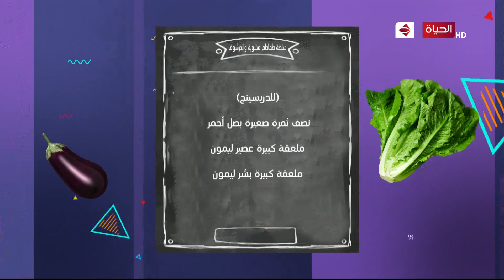4 شارع شريف - فقره المطبخ مع الشيف لارا خليفه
4 شارع شريف - فقره المطبخ مع الشيف لارا خليفه

من حلقة بتاريخ : الأربعاء 8 إبريل 2020

4_شارع_شريف برنامج اجتماعي شيق يتضمن العديد من الفقرات الاجتماعية والحوارية الممتعة في كثير من الموضوعات منها الفن والطبخ والموضة والتجميل والطب والصحة والرياضة، ويواكب العصر والموضوعات المعاصرة التى تشغل اهتمام الناس، ولقاءات مع أبرز الشخصيات والنجوم فى المجتمع